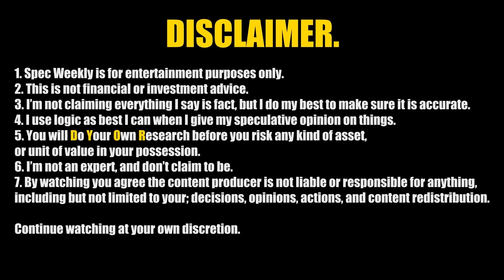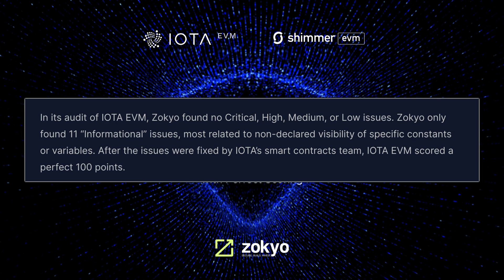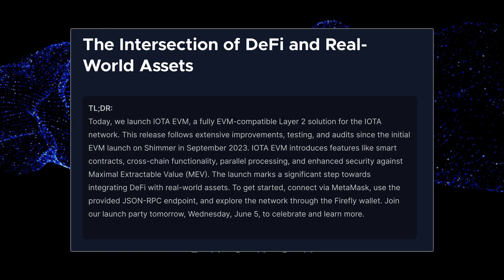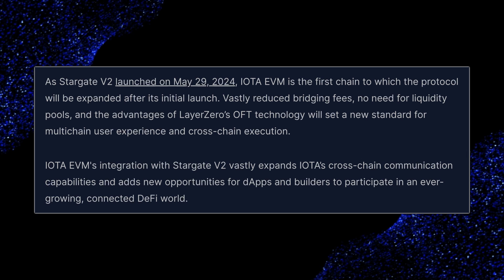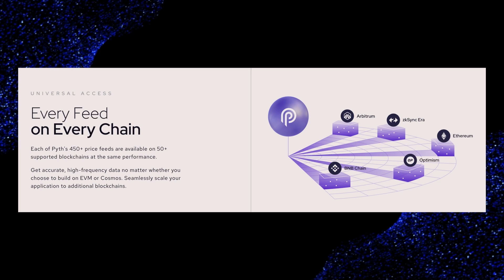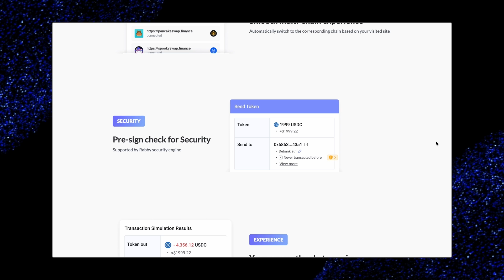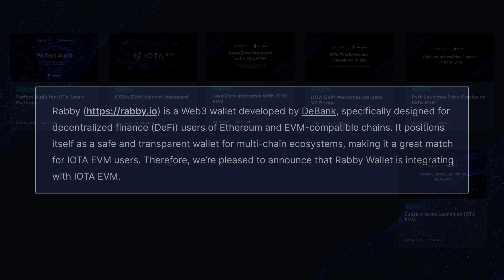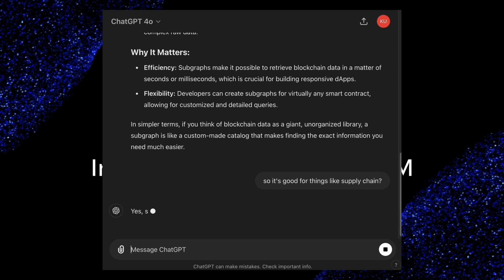The IOTA EVM is gearing up to be an S-Tier Layer 2 - here's why.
The IOTA EVM was soft launched in June, and since then the infrastructure has been stacking up integrations that make IOTA a true cross-chain player. Today we look at the large scale deployments that makes IOTA EVM one of the best Layer 2s in the market.